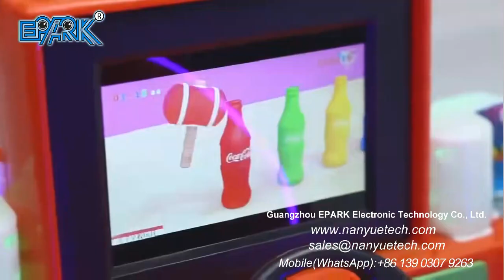EPARK Excavator Swing Car Electric Swing Car Game Machine Coin Operated Games Kiddie Ride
"Model NO.:EP-K123
Size:L62*W84*H133CM
Player: 1"